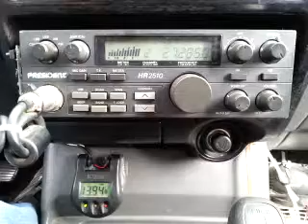01-14-2015 ModSqd MrGunNC